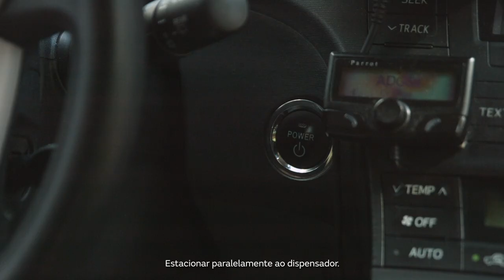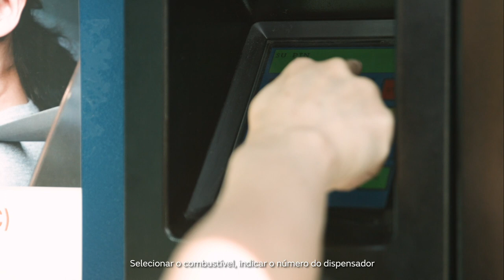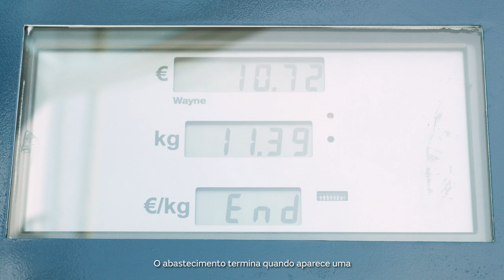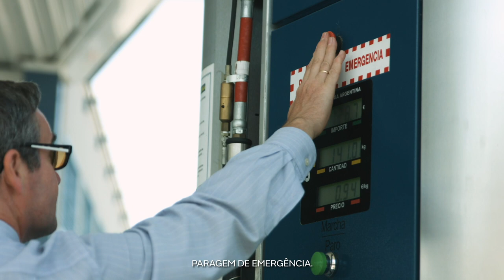Recarga de gás natural comprimido (GNC) para veículos